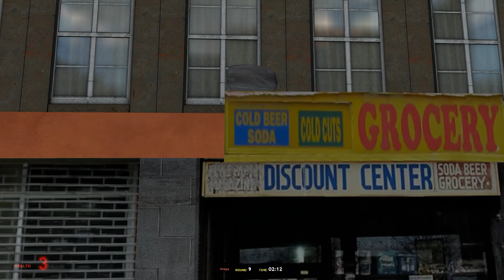HOLLYWOOD SUPERHERO MOVIE SET MAP! (Gmod Prop Hunt Funny Moments)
Let's make our own Superhero movie!